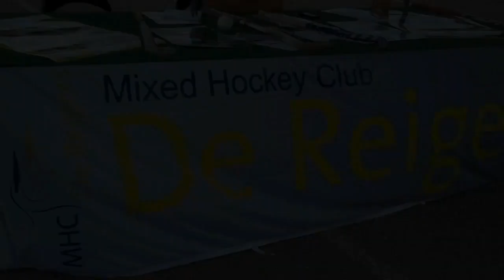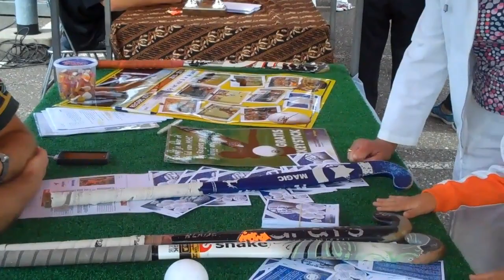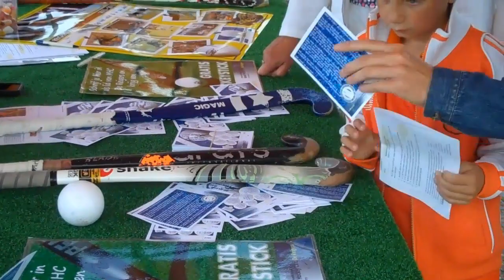MHC De Reigers - Hockey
Tijdens de Sportfair 2011 in Haarlemmermeer - op sportpark Toolenburg - hebben sportclubs en -verenigingen uit de regio - onder grote belangstelling - laten zien wat ze bestaande en toekomstige leden te bieden hebben. In deze video zie je wat MHC De Reigers allemaal te bieden heeft.